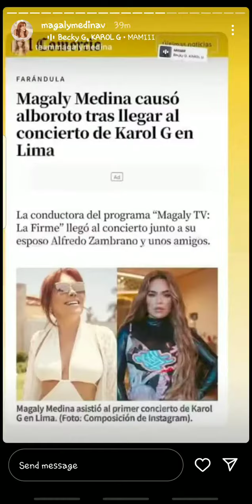MAGALY MEDINA Y EL PINGÜINO EN EL CONCIERTO DE KAROL G 05-06-22